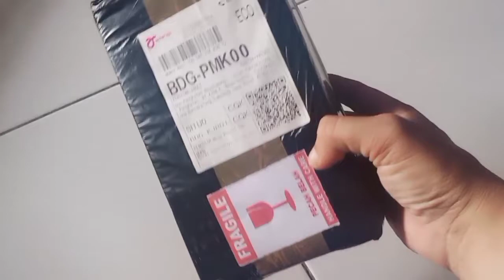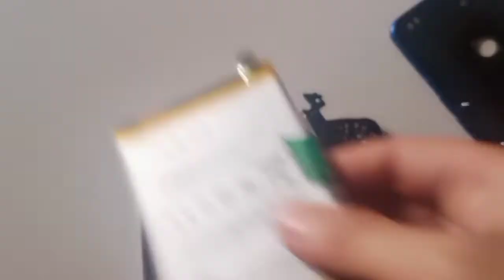BONGKAR LCD OPPO DI RUMAH GAMPANG LOH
benerin lcd di rumah juga bisa untuk menghemat biaya
bongkarlcdhp#utepdananggi